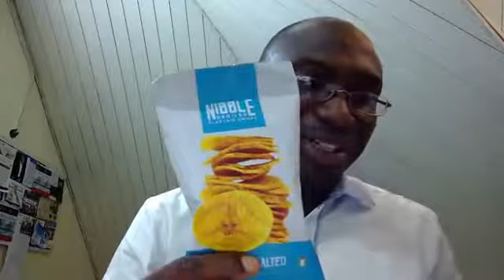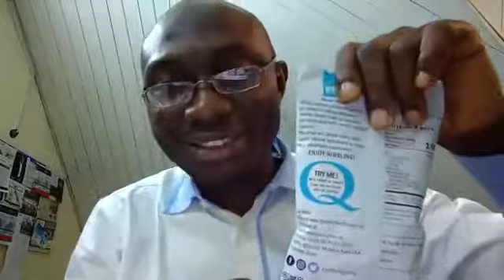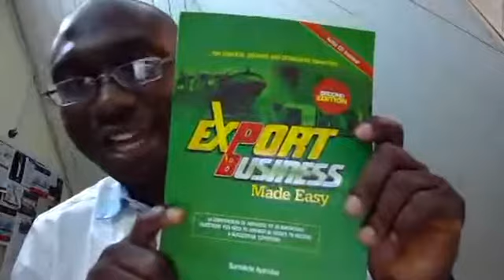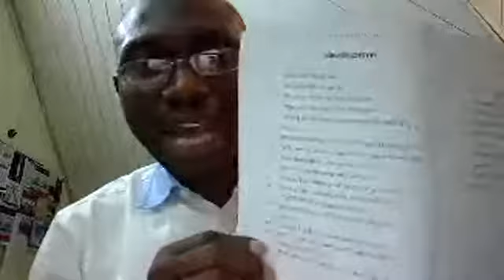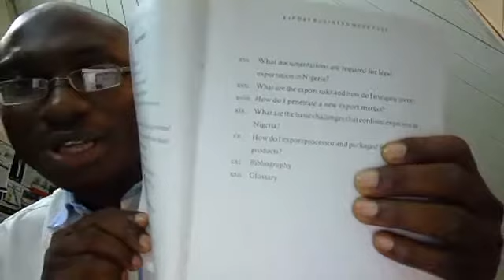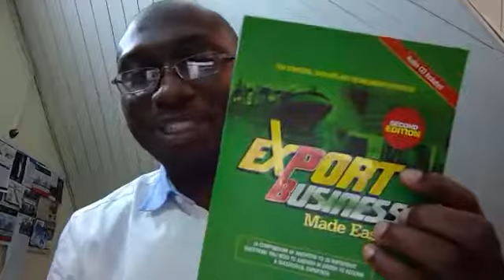A Z of Export Financing Part 14 Return on Investment